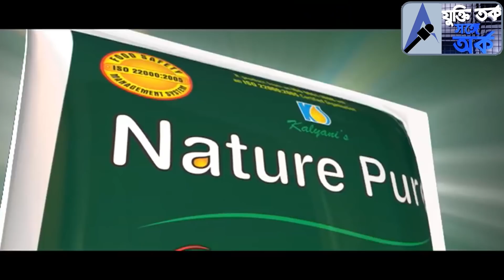পুরো নির্বাচনে বিজেপি হারলো কেন ?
আমাদের টুইটার পেজটি লাইক করুন : Jukti Tarka Sange Arka@SangeArka